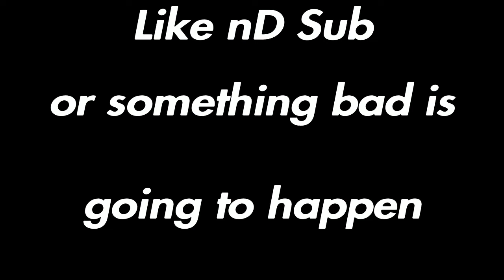Fortnite Names |100+ Sweaty/Cool/Tryhard/Channel Names|Og Cool Fortnite Gamertags 2020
Fortnite cool sounding names, fortnite cool names,
Fortnite builder names, Fortnite names and skins